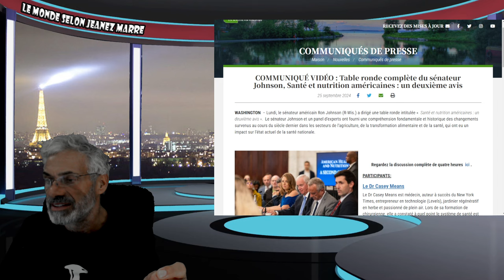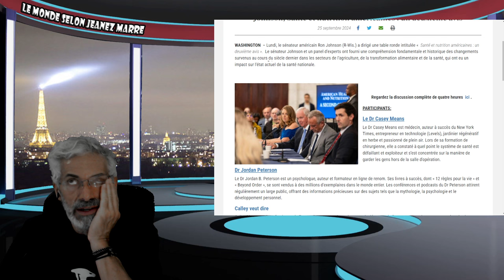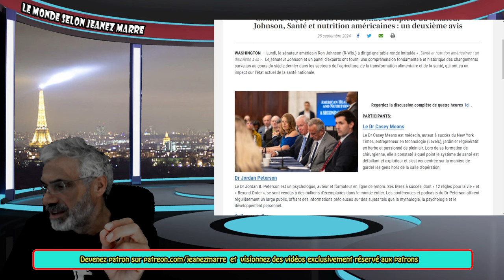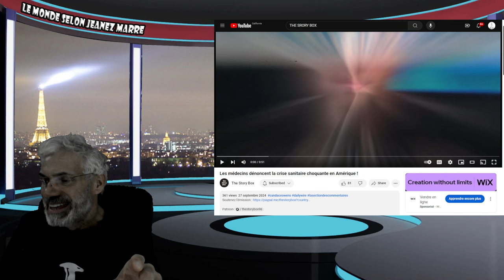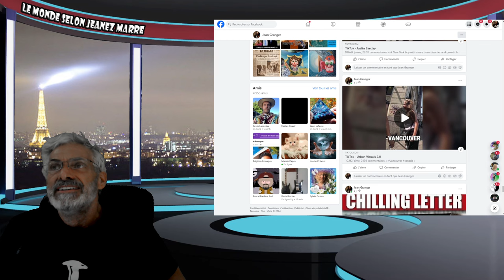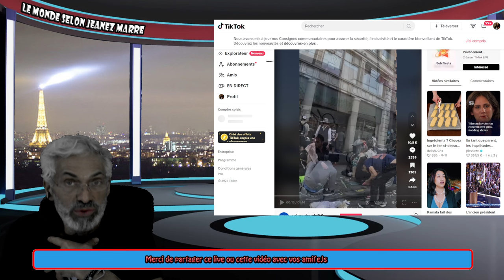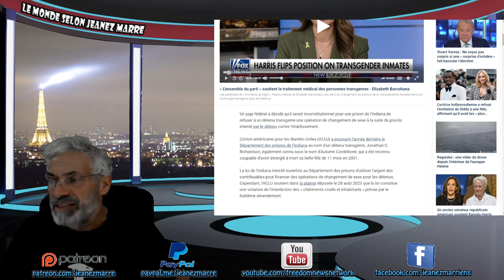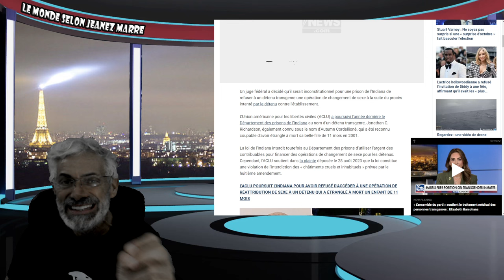OH MON DIEU CETTE FEMME MÉDECIN `LANÇÉE UN MESSAGE TERRIFIANT À L'OCCIDENT LUNDI DERNIER.